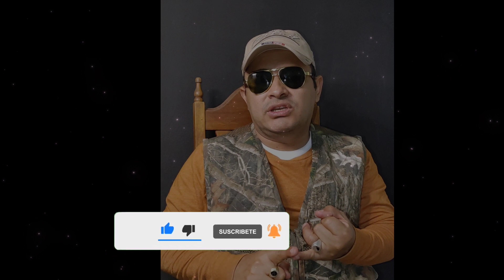EQUIPOS CLUB CAZA Y PESCA DESDE ESPAÑA